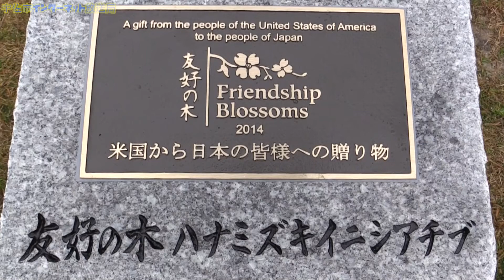日米友好の木「ハナミズキ・イニシアチブ」植樹式 宇佐市長挨拶全文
「日米友好の木　ハナミズキ植樹式」市長挨拶文案
　　　　　　　　　　　　日時：平成２７年３月１８日（水）１５：００～
皆様、こんにちは。宇佐市長の是永修治でございます。主催者を代表いたしまして、一言ごあいさつを申し上げます。
本日は、多くの来賓の皆様や関係各位をお迎えし、「日米友好の木ハナミズキ植樹式」がこのように盛大に開催できますことを心より感謝申し上げます。
また、在福岡アメリカ領事館のユーリー・フェッジキフ首席領事、マーガレット・マックロード広報担当領事、ならびに太平洋航空博物館相談役のギャリ―・Ｇ・マイヤー様におかれましては、ようこそ宇佐へお越しくださいました。宇佐市民を代表して、心よりご歓迎申し上げます。
皆さんは、ワシントンＤＣが桜の名所であることはよくご存じだと思います。これは１９１２年、日米友好を願い当時の東京市長が米国に桜の木を贈ったことに始まります。本日の「日米友好の木ハナミズキイニシアチブ」は、この出来事から１００年を記念して、米国から日本のゆかりのある都市へハナミズキの苗が贈られているもので、宇佐市が選ばれたことを大変、光栄に存じております。
さて、今からちょうど７０年前の今日、この時間、この地はグラマンによる機銃攻撃を受けていました。なぜなら、ここには宇佐海軍航空隊があったからです。昭和１４年に艦上爆撃機・艦上攻撃機の練習航空隊として開隊、真珠湾攻撃の際、最初に爆弾を投下したのが、ここ宇佐海軍航空隊出身の高橋赫一（たかはし・かくいち）少佐であります。しかしながら、戦争末期には特攻隊の中継基地となり、１５４人の若者がここから出撃して帰らぬ人となりました。また、度重なる米軍の空襲により非戦闘員を含め５００名以上の方々が犠牲となりました。日米ともに戦争により尊い命が犠牲になったのです。戦争とは敗者にとっても勝者にとっても、辛く悲しい出来事であります。
以上のような歴史的ご縁から本日は、キャロライン・ケネディ駐日米国大使をはじめ、ハワイから重枝豊英在ホノルル日本総領事、さらに太平洋航空博物館パールハーバーよりロナルド・Ｊ・ヘイズ最高顧問、ケネス・Ｊ・デホフＪｒ館長様よりお祝いのメッセージをいただいております。戦争という辛い歴史的事実を乗り越えて、戦後７０年を迎えるこの年に、歴史的和解の証としてハナミズキの植樹が出来ることは、大変意義深いことであり、感慨無量であります。このハナミズキの木が、今後の平和と日米友好の象徴として末永く愛されることを切に願っております。
終わりになりましたが、米国及び米国民の今後ますますのご発展と、ご出席の皆様方のご健勝とご多幸をご祈念申し上げ、挨拶といたします。
本日は誠に有難うございました。

「はなみずき」を皆さん歌っているんですか？初めて？
初めての子もいます。
歌詞 がいいでしょう？１００年一緒にいたいって。
１００年前に日本から桜の木をワシントンDCに送って桜の名所になっていって
その１００年後に今度はアメリカの方から桜に変わるものとしてハナミズキを3,000本送ってきました。その一部が今日宇佐にきたんです。ここから特攻に出た人もいるんですが、今日のすがた（様子）をみて「あーよかったな、これで水に流して和解して友好になればなー」と今日思ってると思います。